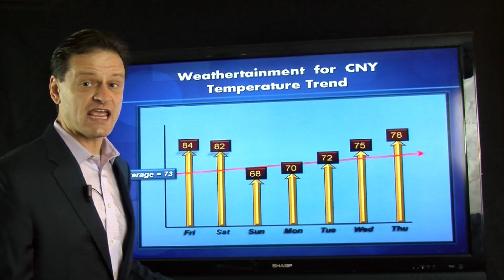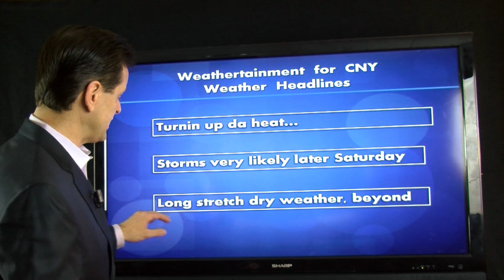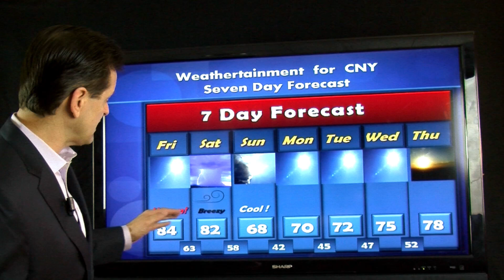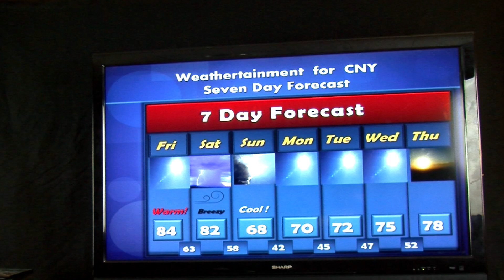CNY Weathertainment with Jeff Matthews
Todays video forecast for central New York with Meteorologist Jeff Matthews, employing his usual Weathertainment personality, to forecast your local weather!